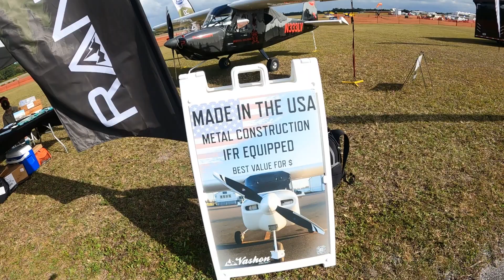Deland Sport Showcase Crowds Light, Industry Sales Strong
After a two-year COVID-caused hiatus, the DeLand Sport Aviation Showcase opened this week to off and on rain and light clouds. As with Sun 'n Fun and AirVenture, exhibitors were also down slightly from 2019. But one thing that isn't down is sales for most companies AVweb talked to. There's apparently money out there and it's chasing new and used airplanes and all sort of upgrades and accessories. And like other aspects of the economy, the companies can deliver the products fast enough.